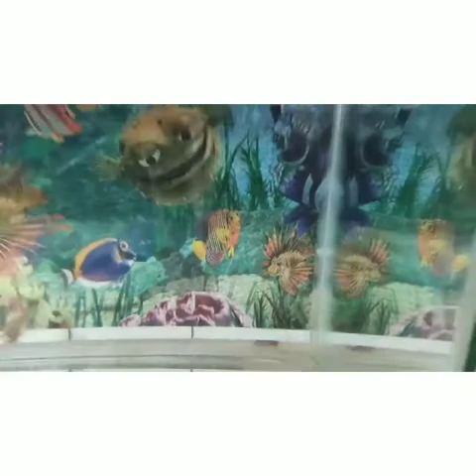Convict chichlet fish and sucker cat